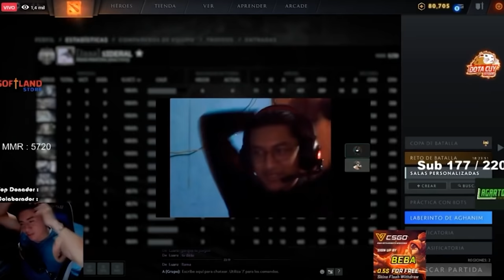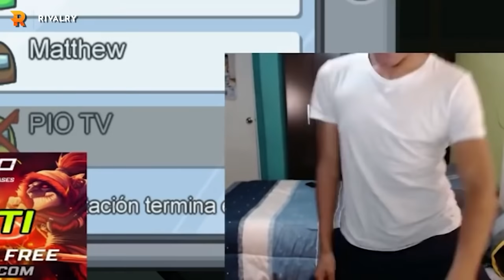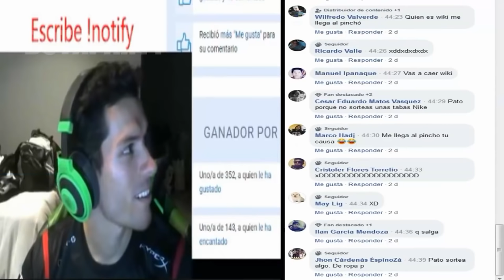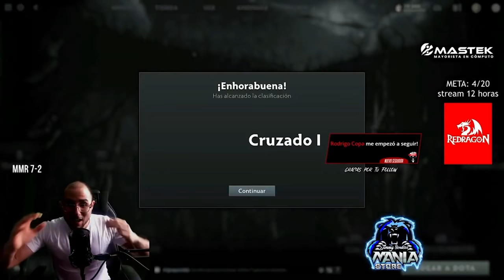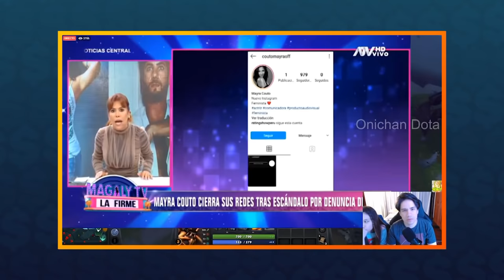MEGATOP DE LOS MEJORES MOMENTOS GAAA! DEL DOTA 2 EN 2020 | Rivalry Es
Este top es nuestra forma de decir gracias a todos.
2020 no ha sido un año como para celebrarlo, pero sí queremos reconocer todo lo grande que ha podido pasar durante los tiempos difíciles. Con ustedes, un resumen de todo el 2020, con lo mejorcito que se ha encontrado, VAMOS a ello!

¡Síguenos!